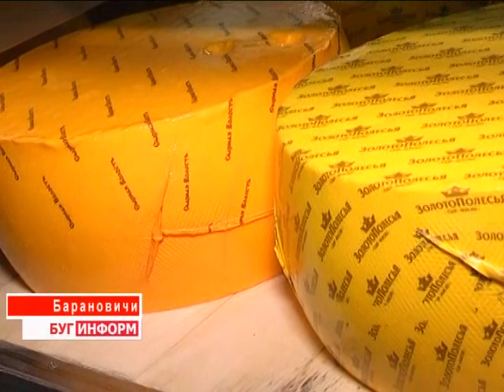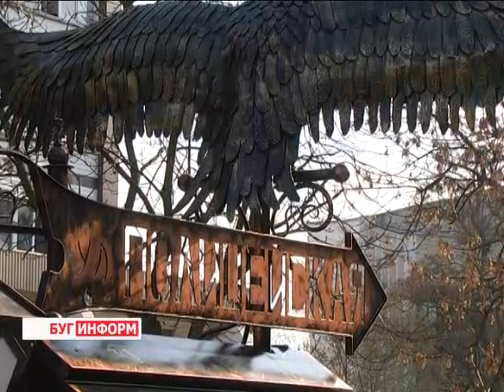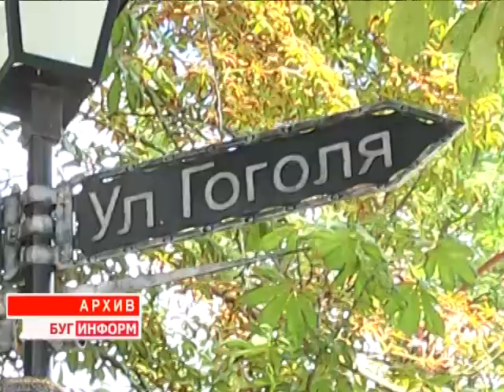2014-11-08 г. Брест. Итоги недели. Телекомпания Буг-ТВ.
Открытие в Барановичах в ЦГБ кабинета МРТ и общение с трудовым коллективом на Барановичском молочном комбинате. Журналист А. Страпко. Оператор В. Холявко
Открытие дома семейного типа в поселке Мирный Барановичского района. Журналист А. Страпко. Оператор В. Холявко
Визит главы региона К. Сумара в Калининград для участия в церемонии открытия Дней культуры Брестской области в Калининграде. Журналист Л. Осмолович.
70-летие со дня образования  ГУО «Брестский медицинский колледж». Журналист А. Ноздрин-Плотницкая. Оператор В. Холявко
К. Липовик
Открытие  кованой скульптурной композиции ко Дню  образования  областного Департамента охраны.  Журналист В. Драгобецкая
 Оператор В. Холявко
Концерт  в Ледовом дворце российского  исполнителя Ю. Шатунова.
 Журналист С. Бережная
 Оператор С. Куропатов